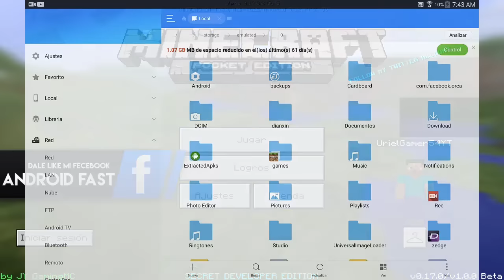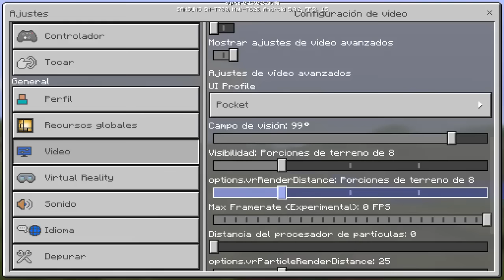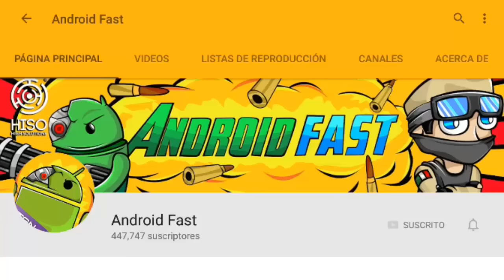MINECRAFT PE 1.0 OFICIAL - NUEVAS OPCIONES OCULTAS Y MAS !! (Minecraft PE Review)